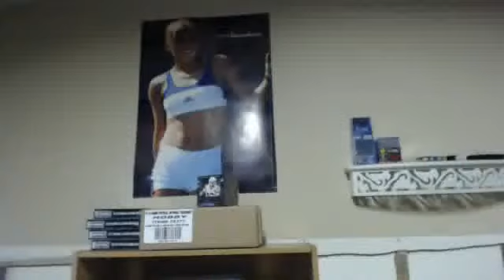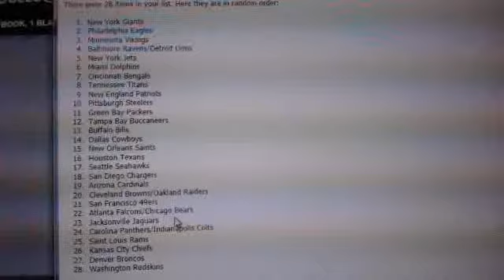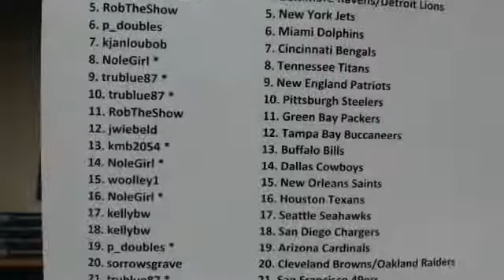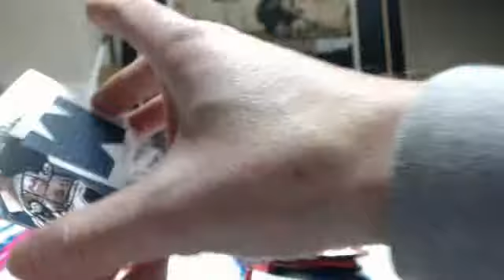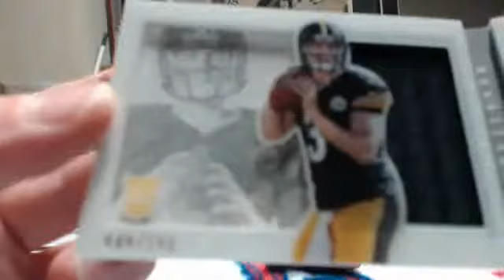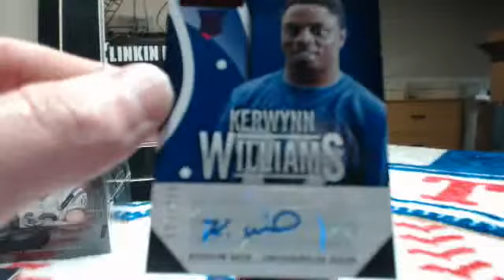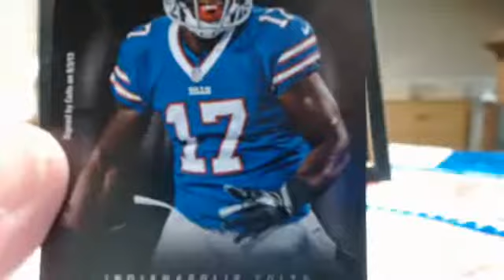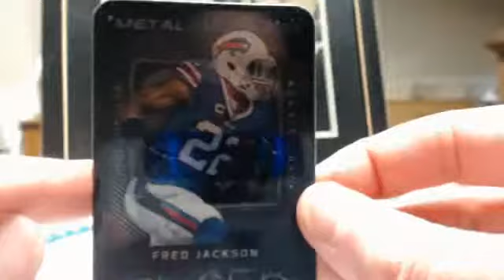March 30th 4-Box Mixer Playbook & Black Andrew Luck & Paul Brown INSANE MOJO! P_Doubles